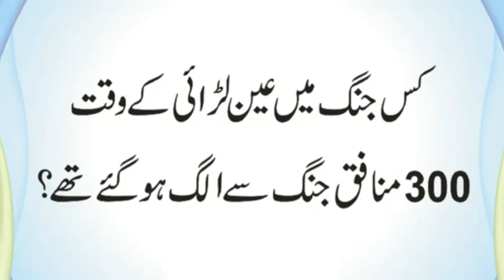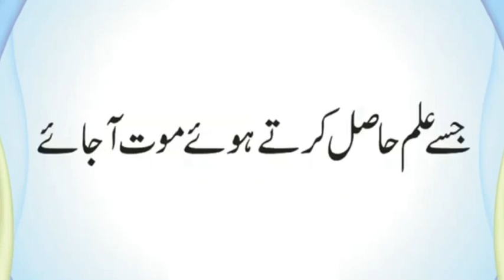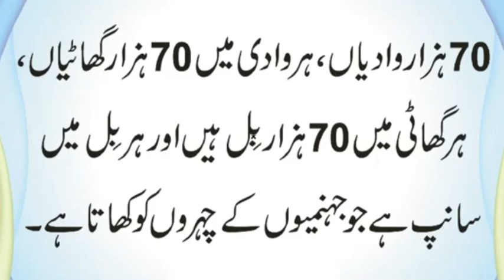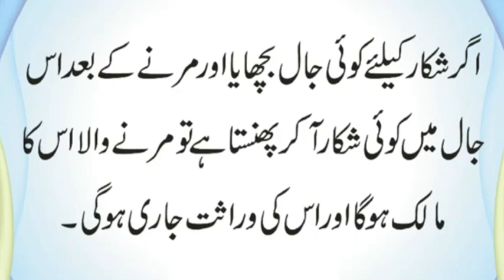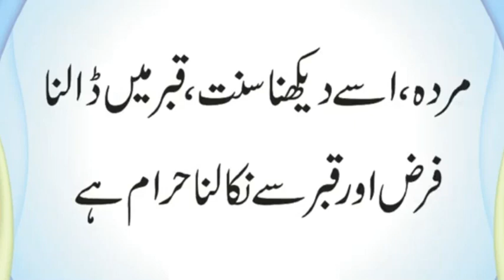Kis Cheez Ko Dekhna Sunnat, Dalna Farz Aur Nikalna Haram Hai | Kis Cheez ka Insan Marne Ke Bad Bhi M